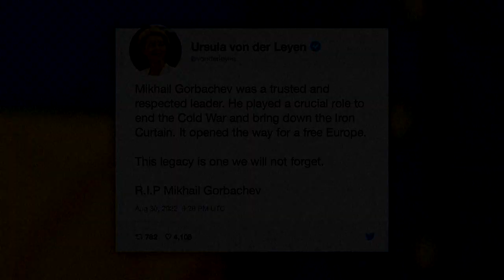Sowjetischer Ex-Präsident Gorbatschow mit 91 Jahren gestorben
Der letzte Präsident der Sowjetunion und einer der Wegbereiter der deutschen Wiedervereinigung ist tot. Der Friedensnobelpreisträger starb am Dienstag „nach langer schwerer Krankheit“, wie das Zentralkrankenhaus in Moskau mitteilte.